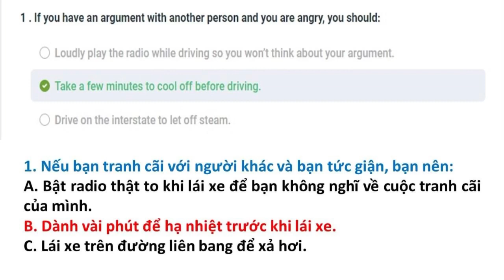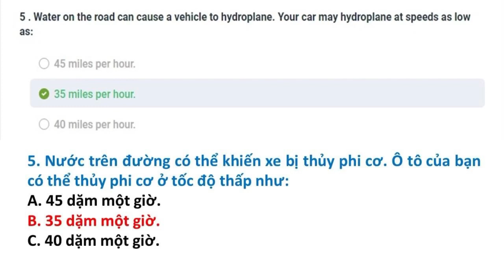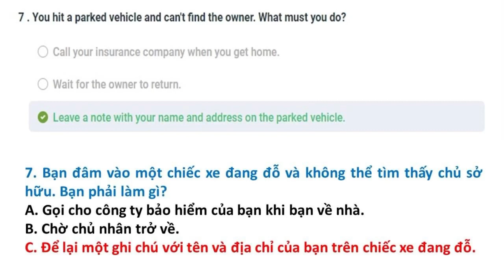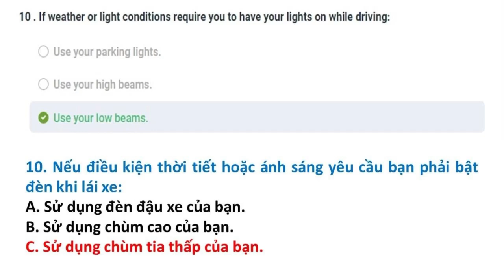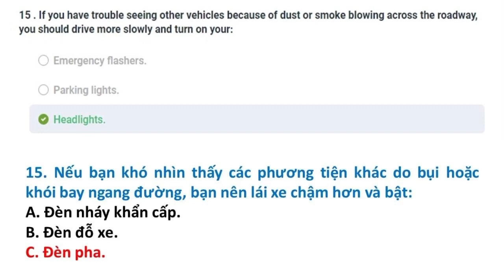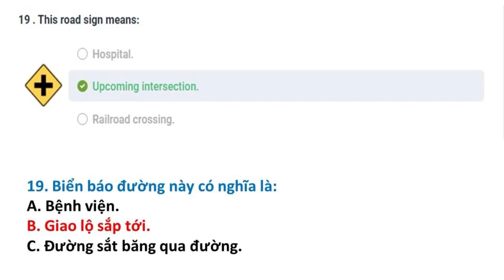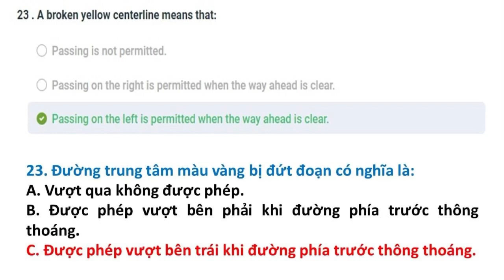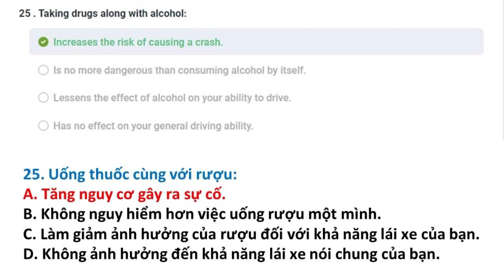Bài kiểm tra 3 || Câu hỏi ôn tập lái xe tại Mỹ bang District Of Columbia 2023 || Song Ngữ Anh Việt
Đề thi lái xe tại bang District Of Columbia được Thắng tổng hợp từ DMV tại District Of Columbia. Trọn bộ gồm 20 đề:

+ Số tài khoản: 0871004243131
+ Ngân hàng: Vietcombank
+ Chủ tài khoản: Phan Hoàn Thắng